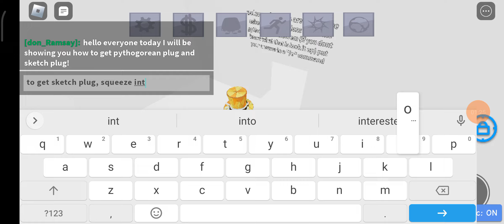How to get Pythagorean Plug And Sketch Plug!